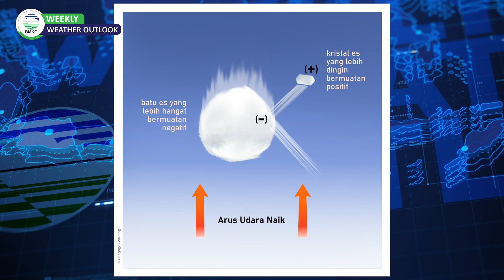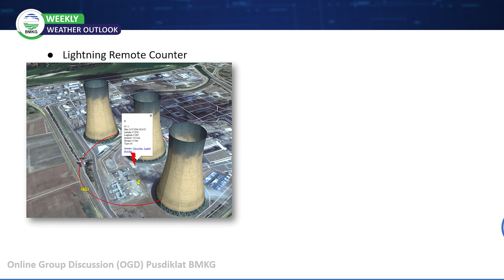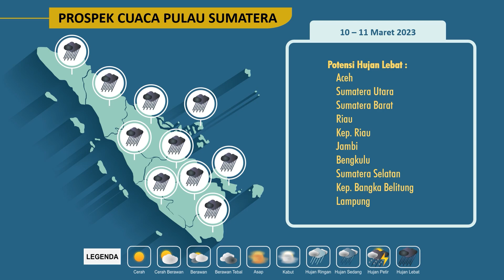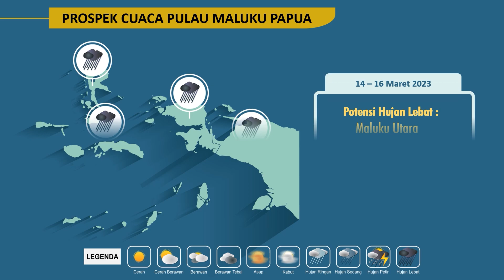Weekly Weather Outlook Ep.125 - Petir Bisa Bikin Ketar Ketir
Pada kejadian kebakaran di Depo Pertamina Plumpang ada dugaan petir menjadi penyebab kebakaran tersebut. Bagaimana sebenarnya dampak petir terhadap kehidupan sehari-hari?

Mari simak tayangan berikut.